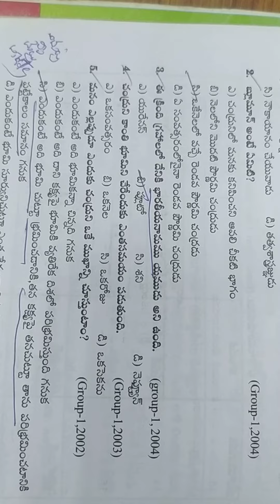Appsc Group 2 important quetions /appscgroup2